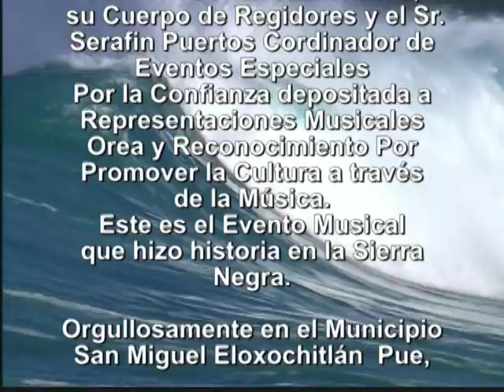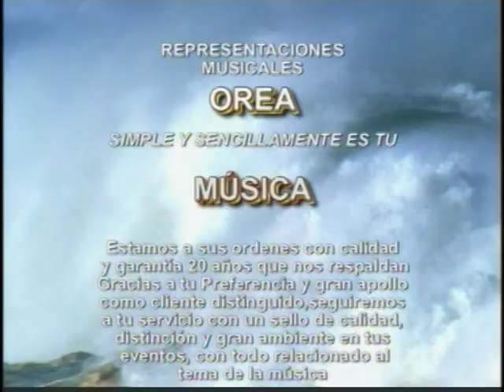BRONCO EN SAN MIGUEL ELOXOCHITLAN FINAL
san miguel eloxochitlan ... saludosss. ¡¡¡¡